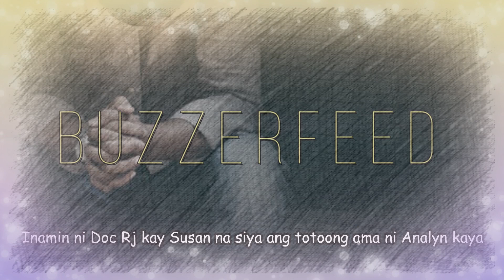Abot Kamay Na Pangarap: November 8, 2023 Ako Ang Totoong Tatay Ni Analyn!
Abot Kamay Na Pangarap Full Episode Teaser Reaction Video November 26 2022: Ako Ang Totoong Tatay Ni Analyn!

Panoorin ang latest episodes ng AbotKamayNaPangarap Lunes hanggang Sabado tuwing 2:30 ng hapon sa GMANetwork Afternoon Prime.